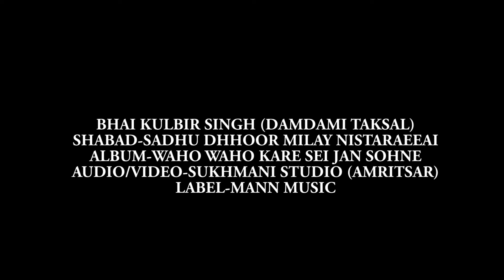Sadhu Dhhoor Milay Nistareerai - Kirtan Raagi Bhai Kulbir Singh Damdami Taksal wale 2015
Artist - Bhai Kulbir Singh Ji Hazoori Ragi Jatha "Damdami Taksal" Jatha Bhindran Mehta Chowk (Amritsar)
Track - Sadhu Dhhoor Milay Nistareerai
Album - Waho Waho Kare Sehi Jan Sohne (2015)
Label - Mann Music
Audio/Video - Sukhmani Studio (Amritsar)
Produced By - Prabhjit S Mann